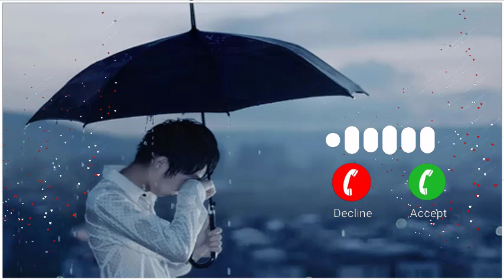Wafa Na Raas Aayee Song Banjo Ringtone | Banjo Cover Ringtone | Best Ringtone 2022 | Ringtone 4 You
©𝑵𝑶𝑻𝑬 : 𝑺𝒐𝒎𝒆 𝑰𝒎𝒂𝒈𝒆𝒔 𝑴𝒖𝒔𝒊𝒄𝒔, 𝑽𝒊𝒅𝒆𝒐𝒔, 𝑮𝒓𝒂𝒑𝒉𝒊𝒄𝒔,𝒂𝒓𝒆 𝒔𝒉𝒐𝒘𝒏 𝒊𝒏 𝒕𝒉𝒊𝒔 𝒗𝒊𝒅𝒆𝒐 𝒎𝒂𝒚 𝒃𝒆 𝒄𝒐𝒑𝒚𝒓𝒊𝒈𝒉𝒕𝒆𝒅 𝒕𝒐 𝒓𝒆𝒔𝒑𝒆𝒄𝒕𝒆𝒅 𝒐𝒘𝒏𝒆𝒓. 𝑵𝒐𝒕 𝒎𝒊𝒏𝒆.

➡️ Read :
If you are a copyright owner and want your work to be removed from our channel Please contact us via email  or leave us a personal message here and we will remove your material right away.

ⓒcopyright Desclaimer...
Original Song credit & Copyrights

Song - Wafa Na Raas Aayee
Featuring: Himansh Kohli, Arushi Nishank, Rohit Suchanti